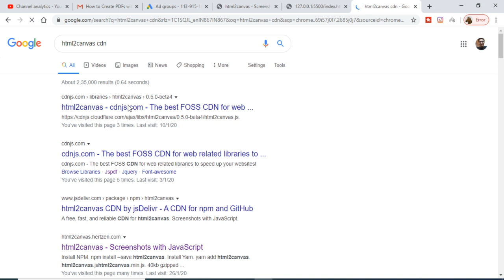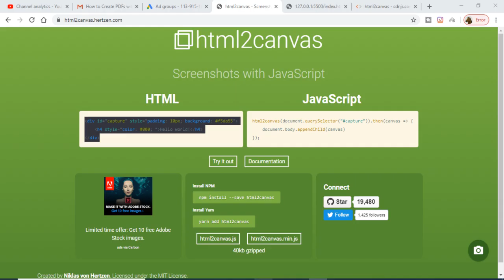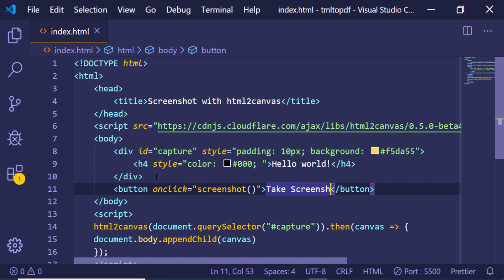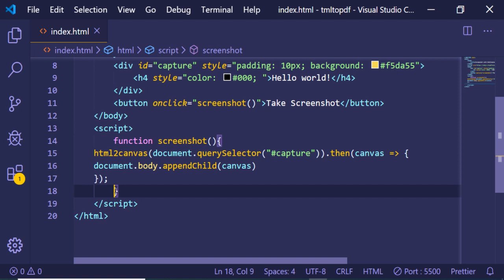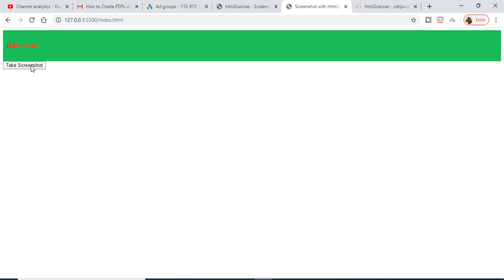html2canvas Library Simple Example to Take Screenshot in Webpage in Javascript